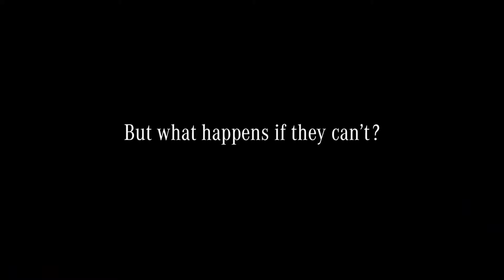The Uncrashable Toy Cars MercedesBenz​​ Adfilms​​​ TVCommercial​​​ ​​​